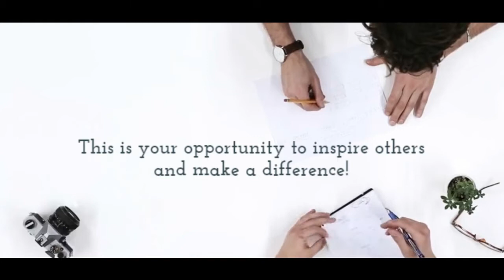KYETalks with Bala Iyer, founder of YOGaNITI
Survive-Revive-Thrive is the mantra for any successful business says Mr. Bala, the founder of YOGaNITI. An IT specialist by qualification, he decided to follow his passion for yoga and started with learning yoga and its essence. He made his way up to being a Yoga instructor himself and started his own Yoga Centre. Watch Bala Iyer on KYETalks

Contact YOGaNITI at
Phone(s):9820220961